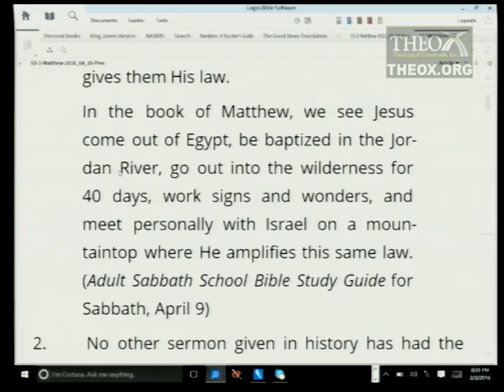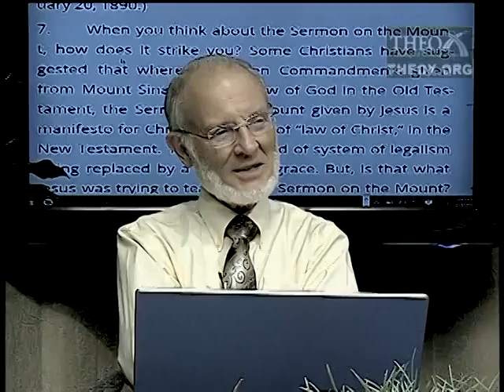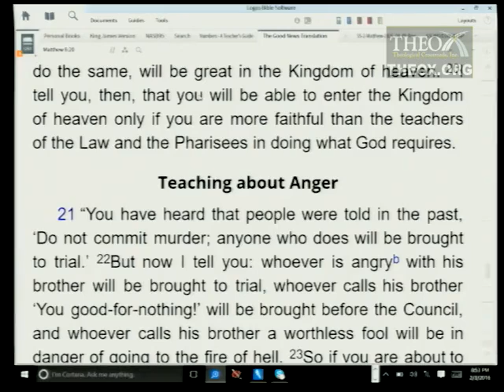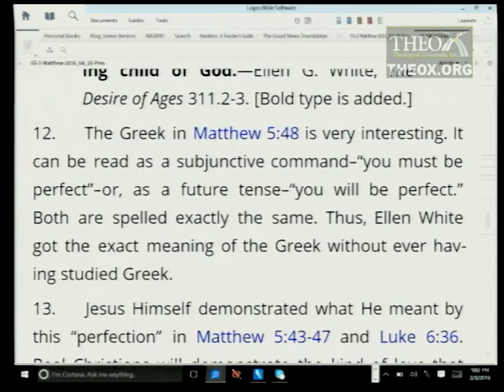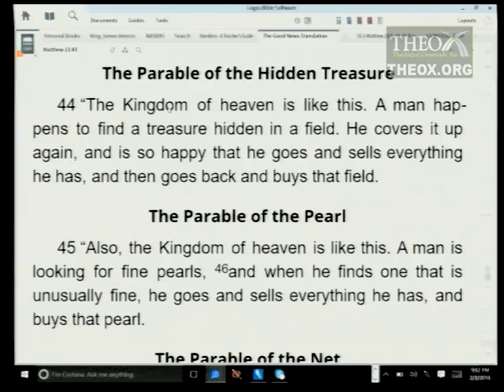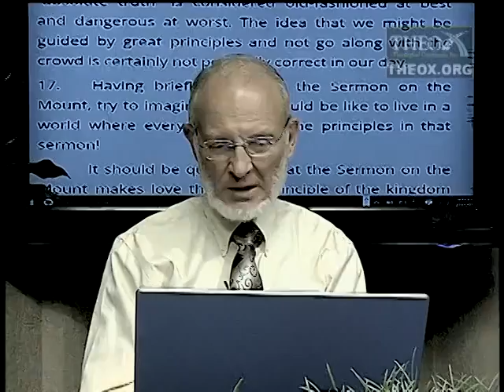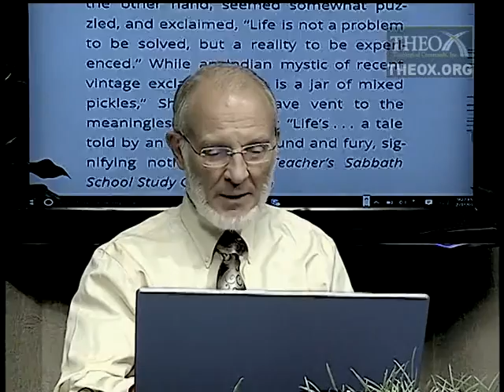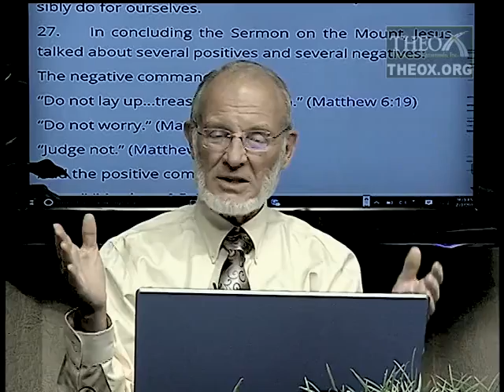3. The Sermon on the Mount (April 16) Ken Hart Sabbath School 2016 Quarter 2 Lesson 3 "Matthew"